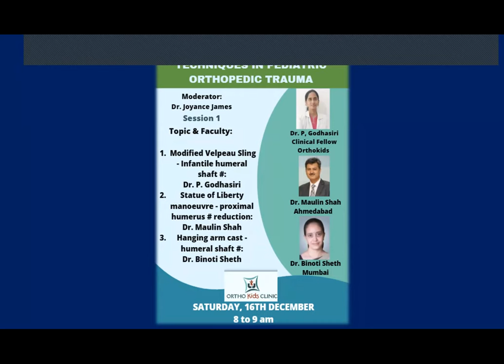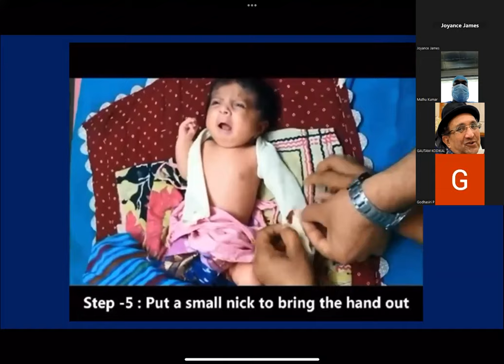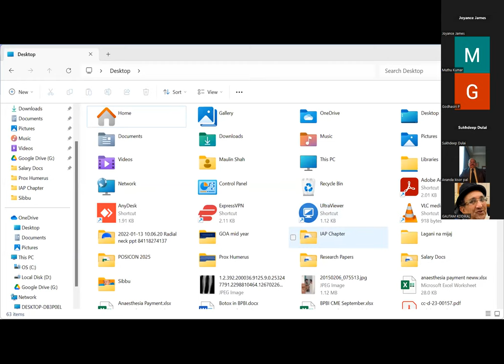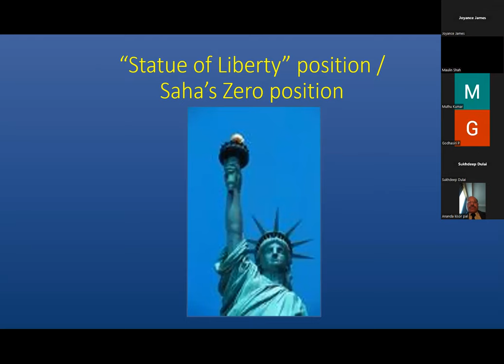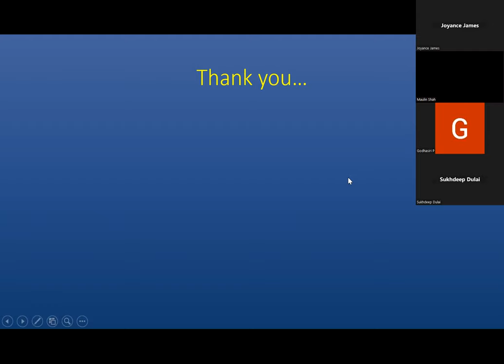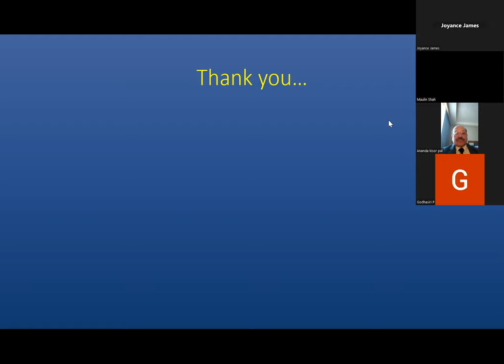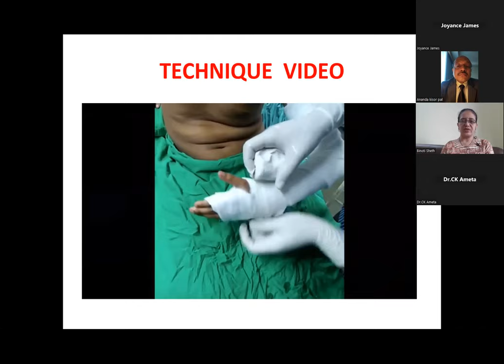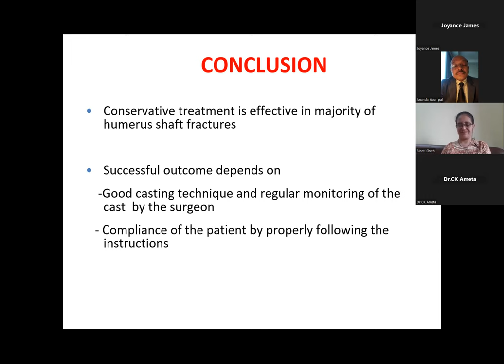Pediatric Trauma Surgical Techniques - Session 1 -# around Shoulder